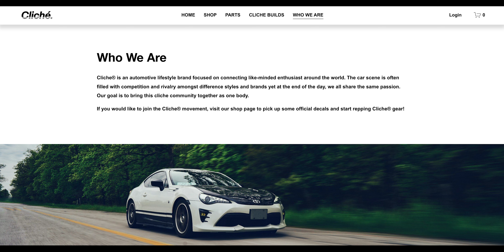Twisty Roads - Pure Ride on Yamaha R7 w/ Full System Toce Exhaust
It's ya boy RickyMoto! Hope you enjoy your stay :)